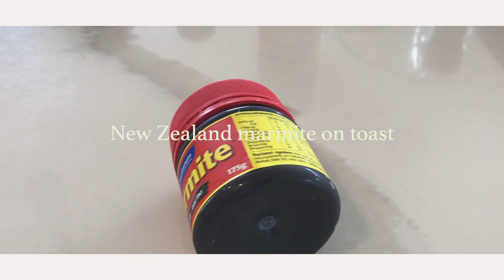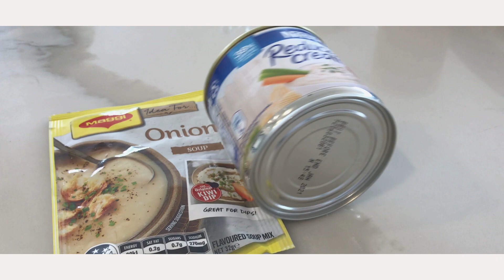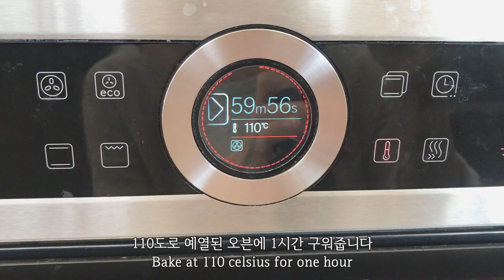[SUB] 뉴질랜드 주부가 소개하는 쉽고 간단한 리얼 키위 음식들 (오늘 뭐먹지?) / 파블로바, 키위딥, New Zealand’s favourite foods, Kiwidip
세상 따라 만들기 쉬워도 너무 쉬운 뉴질랜드 음식들
이번 영상에서 소개해드리는 영상들은
뉴질랜드 사람들, 키위들이 정말 평소에 간단히 즐겨먹는 음식, 간식들이에요

아이들 간식, 학교 도시락에서도 자주 볼 수 있기도 하고
제가 예전에 워킹홀리데이로 와서 키위 가정에서 홈스테이 했을 때 종종 먹기도 했던 음식들이랍니다

재료만 구하면 너무 쉬운 키위 음식들!
따라 한번 드셔보실래요?

순서대로

1. 페어리 브래드 Fairy Bread with Hundreds and Thousands
2. 마마이트 토스트 New Zealand marmite on toast
3. 스파게티 토스트 Spaghetti on toast
4. 키위 딥 Kiwi onion dip
5. 파블로바 New Zealand Pavlova

Pavlova Recipe
- 3 Room temperature eggs white 실온 계란 흰자 3개
- Sugar powder or icing sugar 120g 슈가파우더 또는 아이싱슈가 120g
- Vanila extract 1/4 teaspoon 바닐라 익스트랙액 1/4 티스푼
- Lemon extract 1 teaspoon 레몬즙 1티스푼
- Corn starch 1 teaspoon 옥수수전분 1티스푼

[Music]

1.  Mug | Prod. by Lukrembo

[Information]

Camera : Iphone 7 아이폰7 브이로그
Editing program : Final cut pro 파이널컷 프로 편집